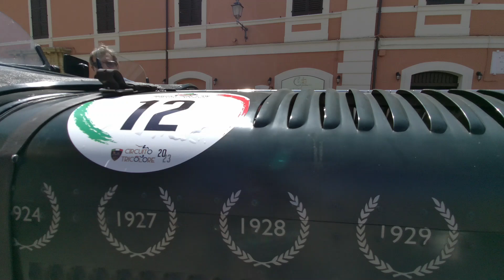ABRUZZO GRAN TOUR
ABRUZZO GRAN TOUR AUTO D'EPOCA